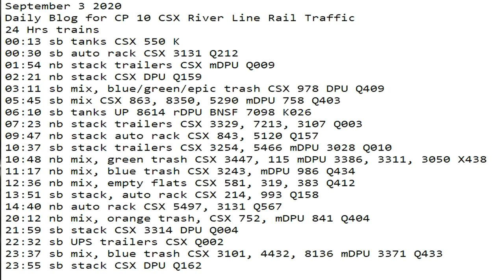September 3 2020 24 Hrs CSX Trains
24 Hrs trains
00:13 sb tanks CSX 550 K
00:30 sb auto rack CSX 3131 Q212
01:54 nb stack trailers CSX mDPU Q009
02:21 nb stack CSX DPU Q159
03:11 sb mix, blue/green/epic trash CSX 978 DPU Q409
05:45 sb mix CSX 863, 8350, 5290 mDPU 758 Q403
06:10 sb tanks UP 8614 rDPU BNSF 7098 K026
07:23 nb stack trailers CSX 3329, 7213, 3107 Q003
09:47 nb stack auto rack CSX 843, 5120 Q157
10:37 sb stack trailers CSX 3254, 5466 mDPU 3028 Q010
10:48 nb mix, green trash CSX 3447, 115 mDPU 3386, 3311, 3050 X438
11:17 nb mix, blue trash CSX 3243, mDPU 986 Q434
12:36 nb mix, empty flats CSX 581, 319, 383 Q412
13:51 sb stack, auto rack CSX 214, 993 Q158
14:40 nb auto rack CSX 5497, 3131 Q567
20:12 nb mix, orange trash, CSX 752, mDPU 841 Q404
21:59 sb stack CSX 3314 DPU Q004
22:32 sb UPS trailers CSX Q002
23:37 sb mix, blue trash CSX 3101, 4432, 8136 mDPU 3371 Q433
23:55 sb stack CSX DPU Q162